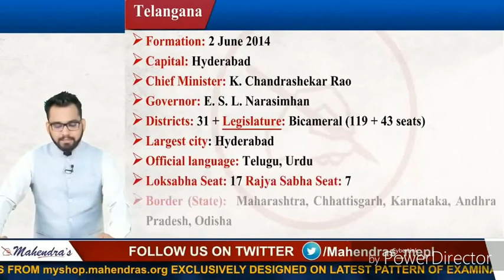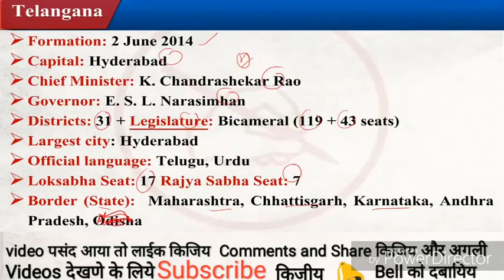Telangana static gk for all competitive examinations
24) Telangana

Formation       : 2 June 2014
Capital          : Hyderabad
Largest City     : Hyderabad
Chief Minister    : K. Chandrashekhar Rao
Governor        : E. S. L. Narasimhan
Districts         : 31
Loksabha Seats  : 17
Rajyasabha Seats : 7
Official Language : Telugu, Urdu
Border States    : Maharashtra, Chattisgarh, Karnataka, Andhra Pradesh
Folk Dances:  Perini Sivatandavam or Perini Thandavam
Festivals:  Bathukamma, Dussehra, Bonalu, Ramzan

National Parks

1. Kasu Brahmananda Reddy National Park
2. Mahavir Harina Vanasthali National Park
3. Mrugavani National Park
Pranahita Wildlife Sanctuary

Wildlife Sanctuarys

1. Kawal Wildlife Sanctuary 2. Pakhal Wildlife Sanctuary
3. Manjira Wildlife Sanctuary

Dams and Rivers

Sriram Sagar Dam- Godavari River
Nizam Sagar Dam- Godavari River
Medigadda Barrage- Godavari River
Kadam Reservoir, Adilabad- Godavari River
Sundilla Barrage- Godavari River

International Airport : Rajiv Gandhi International Airport

Power plants

Kakatiya Thermal Power Project
Singareni Thermal Power Project
Kothagudem Thermal Power Station
NTPC 10MW Solar Power Plant

Sport Stadiums

Rajiv Gandhi International Cricket Stadium
Lal Bahadur Shastri Stadium (Hyderabad)
G. M. C. Balayogi Athletic Stadium (Hyderabad)